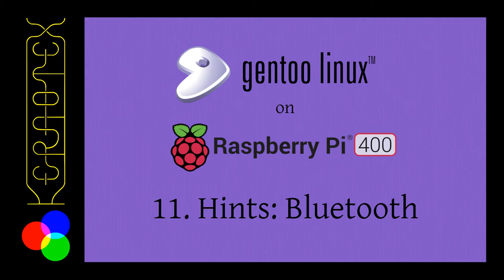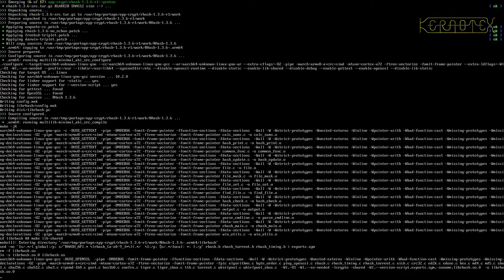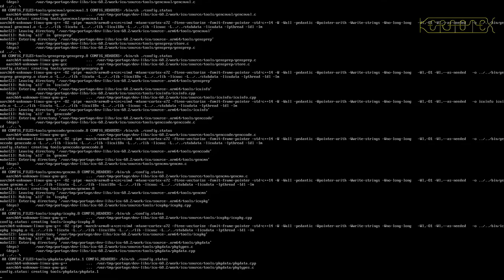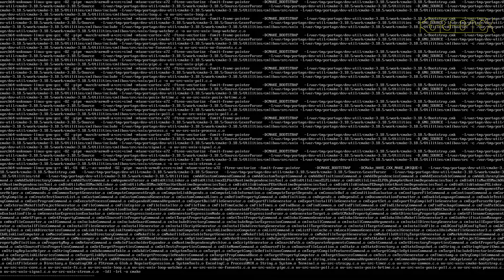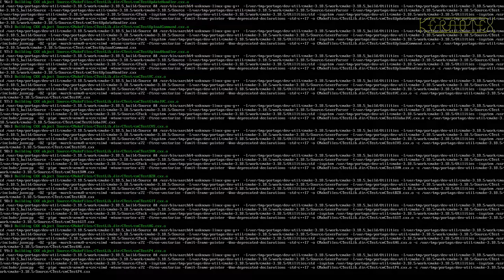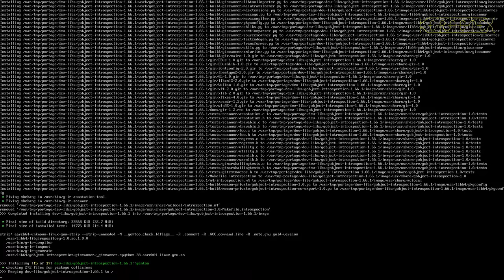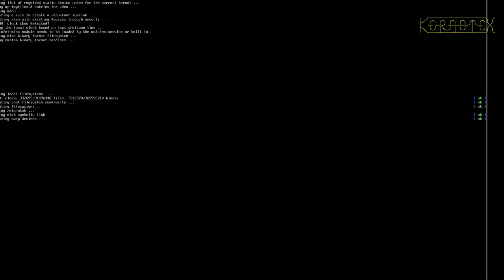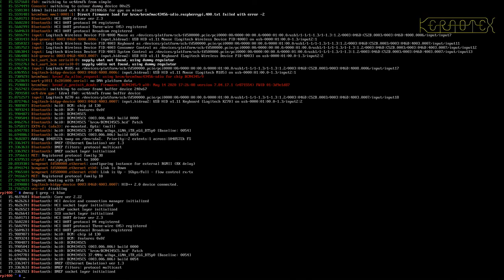11. Hints: Bluetooth - Gentoo on RPI400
In this video I give some hints on getting the Raspberry Pi 400 Bluetooth  hardware working. As with the hints on getting WiFi hardware working, it's left up to you what software you decide to use with the Bluetooth hardware.

The focus of this series is about installing a 64-bit Gentoo system on a Raspberry Pi 400 up to and including booting to the new terminal based system as per the Gentoo Handbook. Installing a GUI is virtually the same as a 'standard' x86/x64 build and is therefore not shown. However, I do give some hints on getting video acceleration, Wifi and Bluetooth working. The Gentoo AMD64 handbook is used as a guide only because there is not yet an official ARM64 handbook. Despite this there are Stage3 images available which makes installing Gentoo a lot easier.

I've  overclocked the RPi 400 from the stock 1.8 GHz to 2.0 GHz for the duration of the installation for additional speed without any negative side-effects.

The techniques used here should also work for an RPi 3 or 4 with some additional modifications.